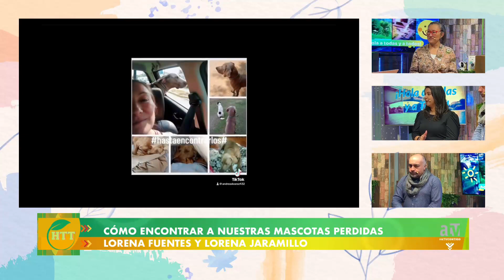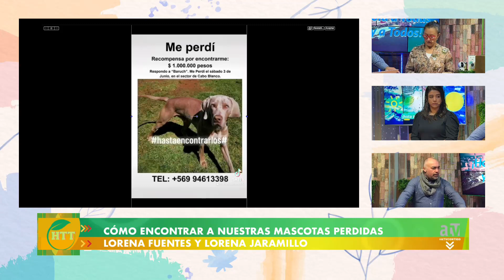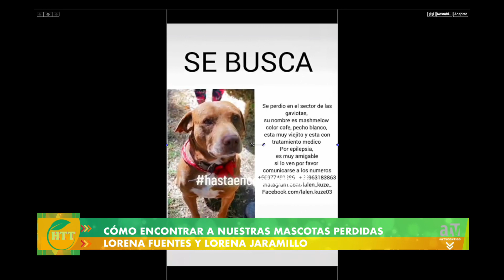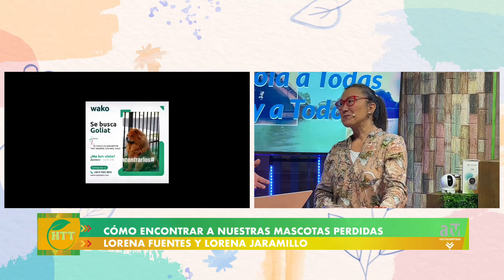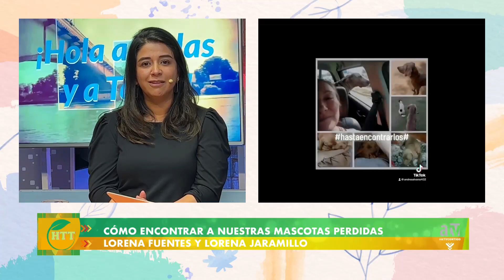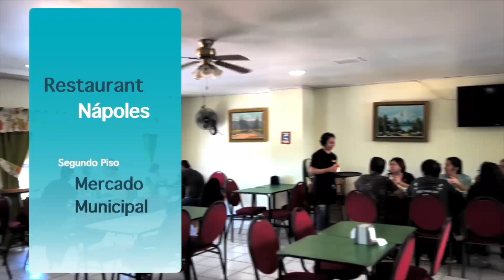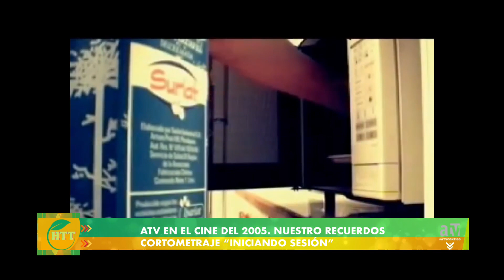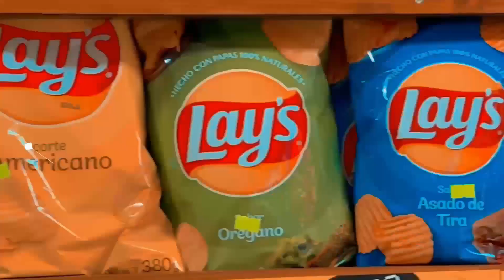HOLA A TODAS Y A TODOS CAP 50